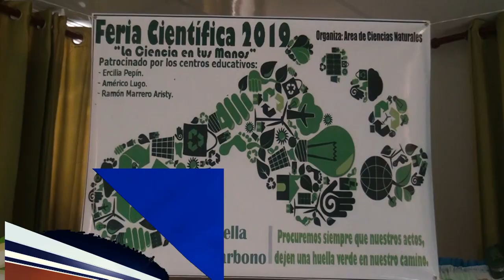Diversos centros educativos de San Francisco de Macorís realizan Feria Científica 2019